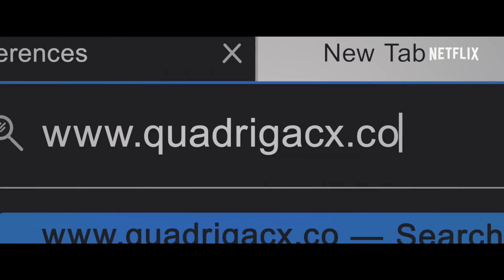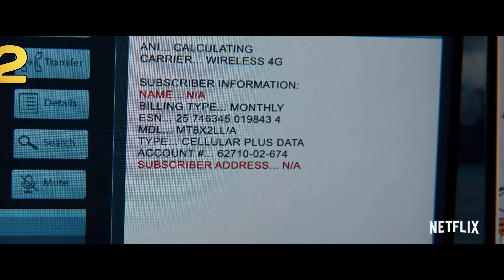Top 5 mindshake netflix hidden gem movies | Best 5 new mindcreaking netflix movies | by WORTH WATCH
Top 5 mindshake netflix hidden gem movies | Best 5 new mindcreaking netflix movies |

promotional purpose. We do not wish to make any commercial use of this and Intended to show case the creativity of the artist Involved. The original copyrights are solely owned by the companies original artists, record and label.
Worth watch
WORTH WATCH
Worth watch by varun
Top 5 mindshake netflix hidden gem movies

Best 5 new mindcreaking netflix movies

Top 5 sar chakra dene wali netflix underratedfilms

Top 5 superamazing netflix hidden g in hindi dubze

Top 5 ghatak netflix movies hindi mein dubbing

5 sabse khatarnak aur best netflix movies in hind

Hollywood ki top 5 sabse badia movies netflix par

Top 5 behtreen filme netflix par hindi mein

Top 5 india ki sbse khatarnak netflix movies

2023 ki 5 sabse badia netflix movies

2023 ki 5 sabse badia netflix movies hindi mein

Hindi dubbed top 5 netflix movies

Top 5 superamazing underrated hidden gem movies on netflix

Top 5 best hidden gem netflix movies of 2023

Best 5 hollywood movies on netflix in hindi dube

Top 5 best netflix movies of 2023 in hindi dubb

Netflixs top 5 best underrated hidden gem movies in hindi dubbe

Top 5 best netflix hidden gem movies in hindi dubbed

Top 5 netflixs hidden gem movies in hindi dubbed

Top 5 really best netflix hidden gem movies 2023

Top 5 new best movies on netflix

Top 5 new netflix hidden gem movies

Top 5 best mind bending underrated hidden gem movies

Top 5 mindshake netflix movies in hindi

Top 5 netflix ki khatarnak movies

Best 5 new mindcreaking films on netflix

Top 5 new movies on netflix ott